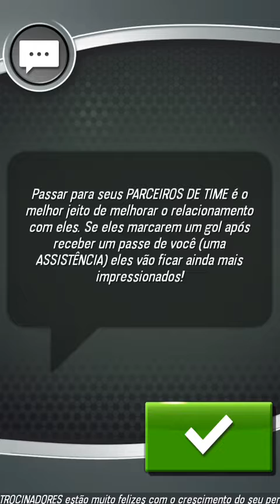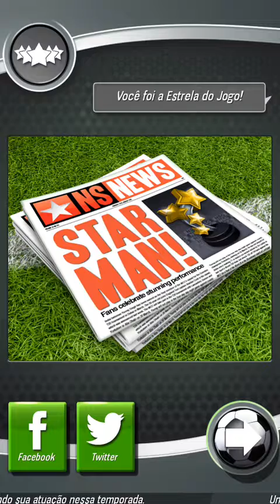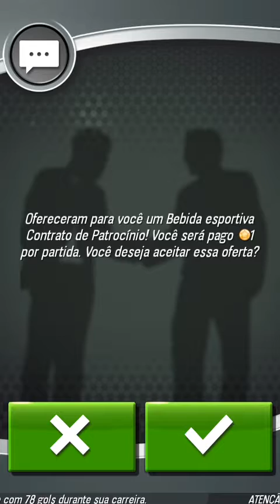New star futebol - CONSEGUIMOS PATROCÍNIOS #14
New star futebol